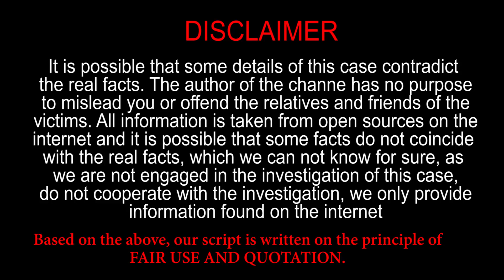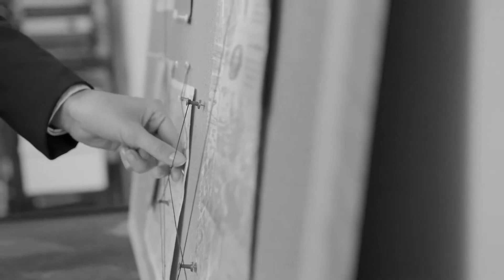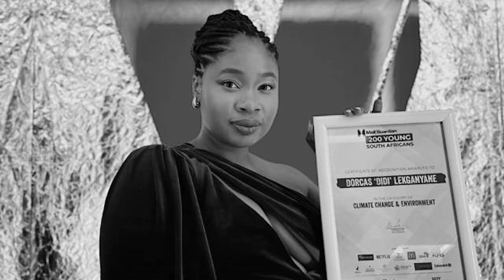"When They Saw The Red Flags, It Was Too Late" The Case Of Dorcas Lekganyane And Cecile Kekana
In today’s video we look at "When They Saw The Red Flags, It Was Too Late" The Case Of Dorcas Lekganyane And Cecile Kekana

Keep watching to see south Africa robberies, true crime documentary, abduction, kidnapping, survived, survival, predator, suspect, guilty, survivor, victim, horror case

 Inspired by The story of Dorcas ‘Didi’ Lekganyane and Cecile Kekana
Inspired by The story of Bafana Mahungela and Kirsten Kluytes
Inspired by The story of Kelly Khumalo and Senzo Meyiwa
Inspired by The Story of Thandi Maqubela and Judge Patrick Maqubela
Inspired by Inside The Bloody World Of The Bulgarian Mafia in Cape Town
Inspired by The Bloody South African TAXI WAR(Kill or Be Killed)

On Hot Mzansi we will go through south africa newest celebrity news, disappearance, crime documentary, scary documentary, crime investigation, south africa crime, south africa criminal, south africa true crime, south africa exposed